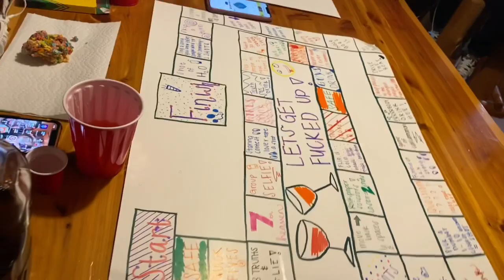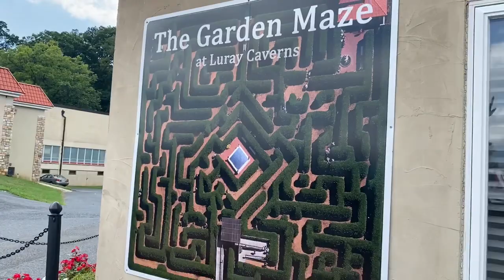VLOG - Lit Cabin Trip + Caverns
I stayed in a cabin up in the mountains for the first time for my friend's birthday trip! We had a great time. Check out the footage that we did catch on camera lol.